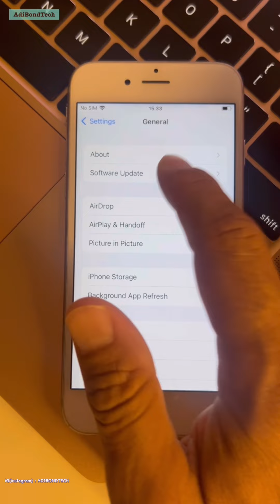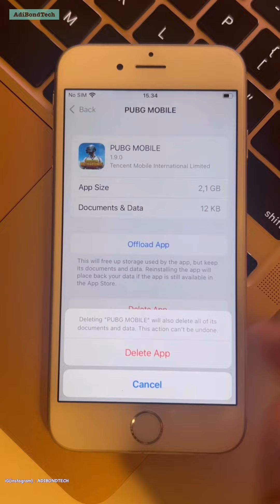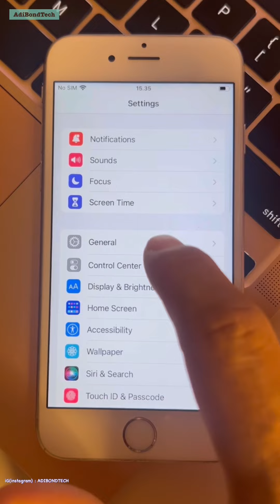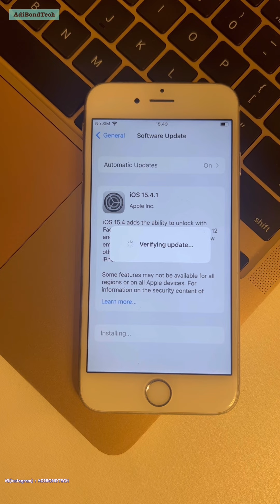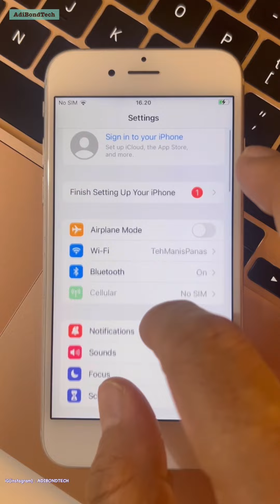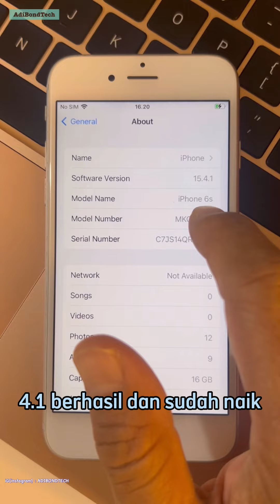Update iOS - Pembaruan Tidak Dapat Diinstal Karena Membutuhkan Ruang Penyimpanan Yang Penuh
divideo ini saya update ios iphone 6s tanpa login icloud dan tanpa passcode layar, dan ada kendala dimana pada sat update gak bisa  karena ruang internal iphone penuh bagaimana caranya ,

Mau update ios
Mau pembaruan ios
Saat update gak bisa karena ruang penuh ini solusinya .. tonton ya gaes

My Camera? :
Shot with iphone
My Microphone? :